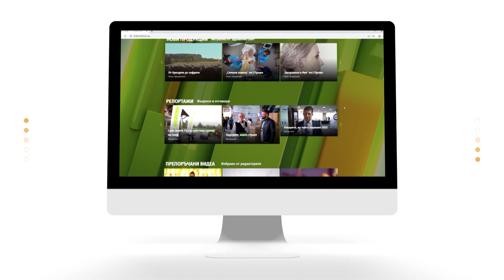"Семейно време с Мама Йоко" - С02Е15